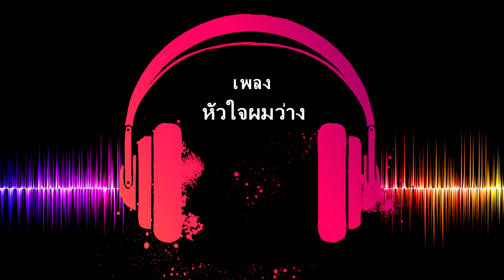เพลงไทย | หัวใจผมว่าง